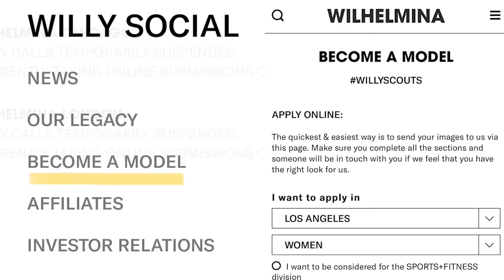HOW I SIGNED W/ WILHELMINA MODELS (2021) | Tips on How to Get into Modeling & Sign with an Agency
Welcome to my first Youtube video! This is how I got into modeling and signed with a top agency.

Socials: @LindsayRienstra